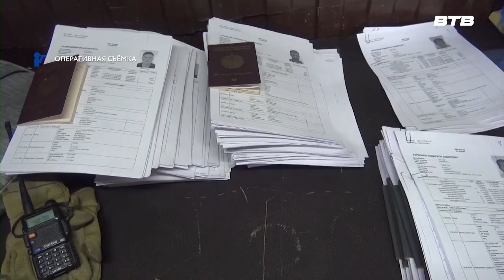УМВД ИНФОРМИРУЕТ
В Ленинском городском округе полицейские привлекли к ответственности более 40 иностранцев за нарушение миграционного законодательства.